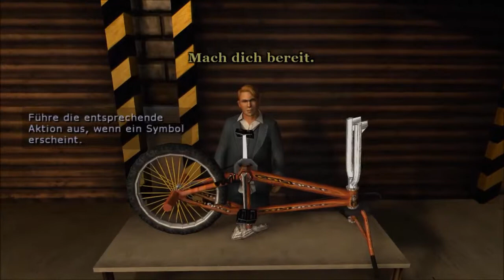Let's Play Bully: Die Ehrenrunde - Part 023 - Neue Verbündete!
Peace Leute und willkommen zum 23. Part von Bully: Die Ehrenrunde:)

Heute verschaffen wir uns neue Verbündete:)